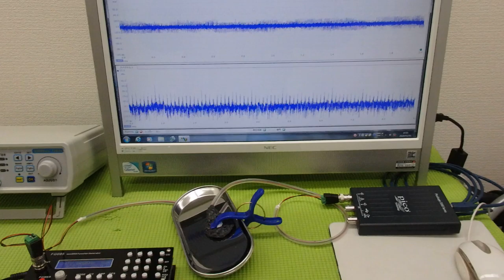メガヘルツの超音波発振制御プローブを利用した実験動画 ultrasonic-labo